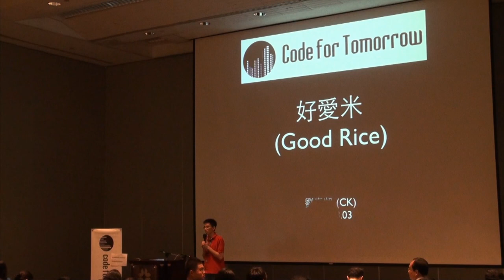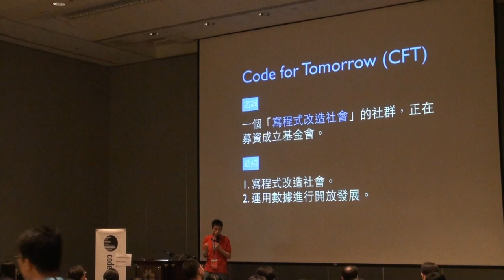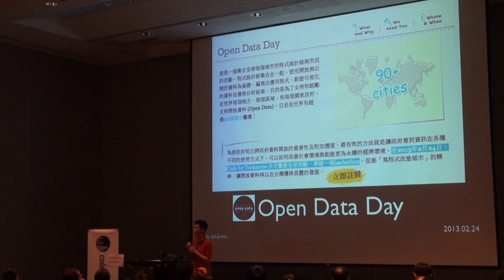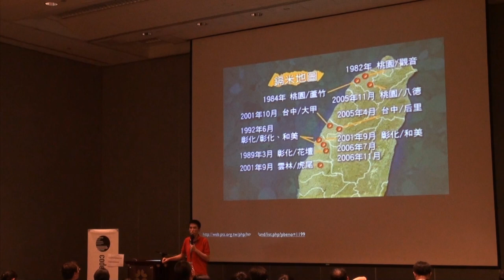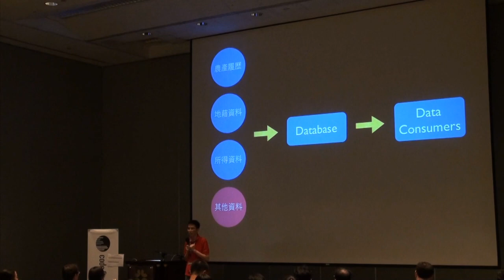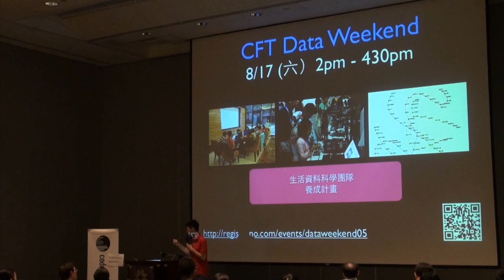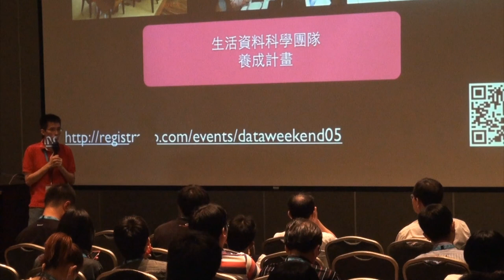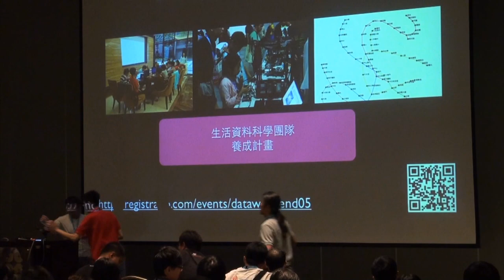[COSCUP 2013] Good Rice: A Real-Life Example of Linked Open Data - CK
「好愛米計畫」運用 Quantum GIS 開源系統，以 Linked Open Data 概念分析多種政府開放資料，讓消費者在選購市售包裝米時，不但可以吃的安心，更能發揮愛心照顧弱勢地區經濟。